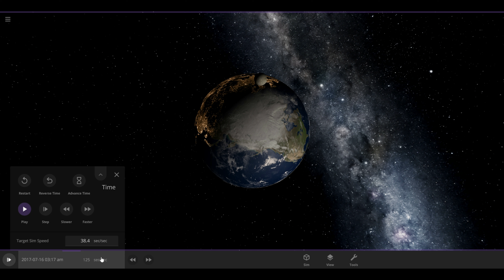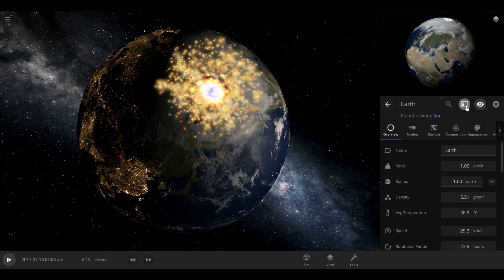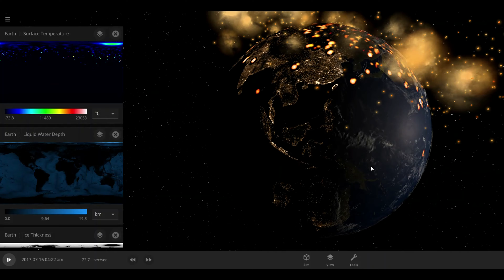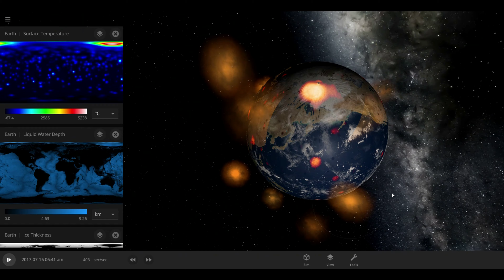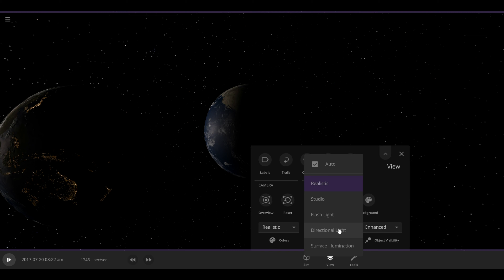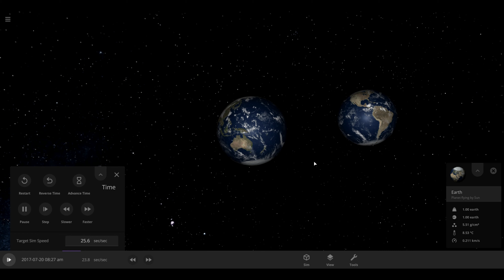Kutub Utara ditabrak asteroid segede gaban - universe sandbox 2 Indonesia